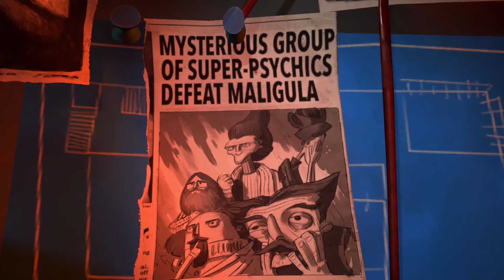Psychonauts 2 Ep. 9 "The Luckotpus"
Matt and Justin continue their Psychonauts 2 LP! They finally take on their first real boss fight, as the Lucktopus fights them with lightbulbs and other garbage!